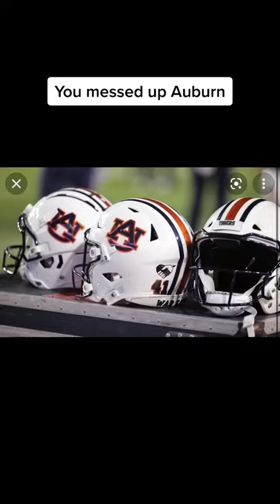Gus Malzahn's NASTY Tight End Formation Pass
Want to Plan the Perfect Practice? ➡ perfectfootballpractice.com
Gus Malzahan and UCF are a nasty football team with a GREAT spread football offense.